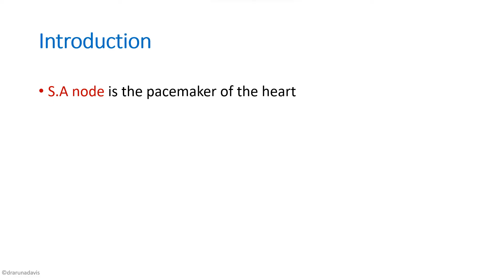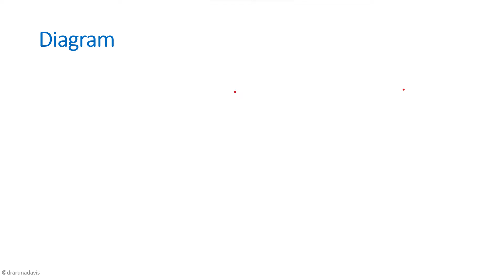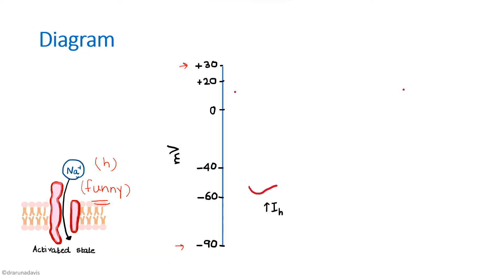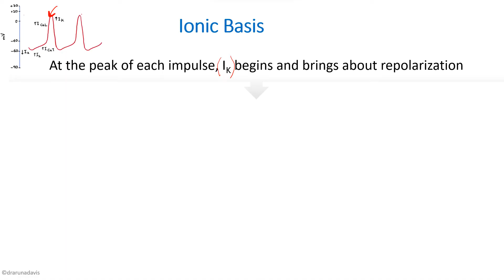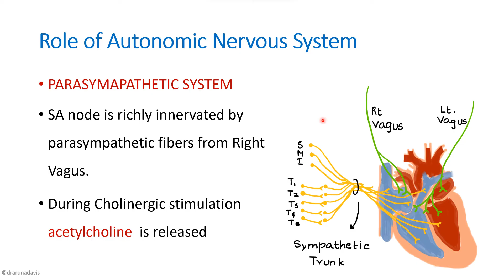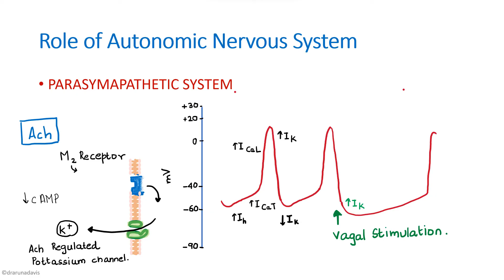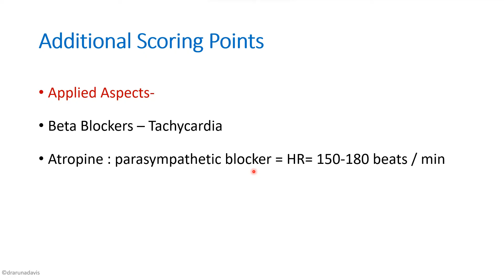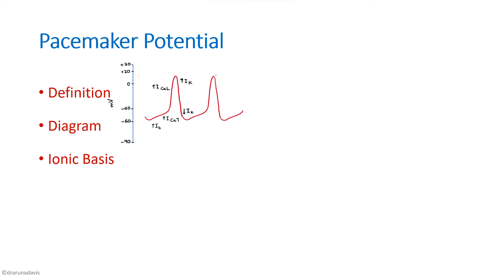Pacemaker Potential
📌 VIDEO PLAYLISTS – First Year MBBS Physiology